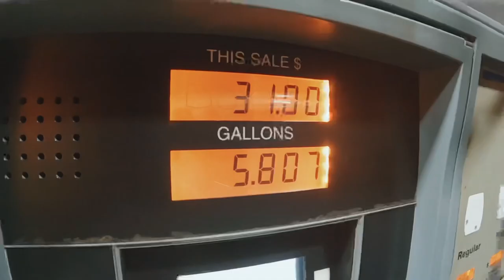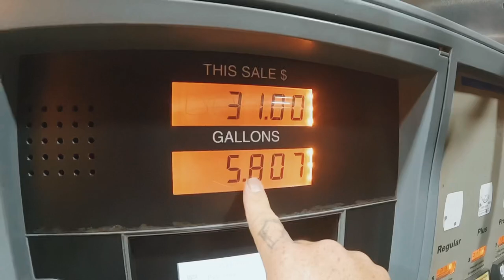Camping Trip Day 1 Part 1 | Off-Roading | Catch & Cook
Visited an amazing camp spot a couple weekends ago. We haven’t been camping as a family before. Had an amazing time with some amazing people. Here is Part 1, I hope you enjoy. Part 2 Coming Soon! Mahalo For Watching

Wet Suit - @VentureWetsuits
Cutting Board - IG: @tadawoods
My Vlog Camera 1
My Vlog Camera 2